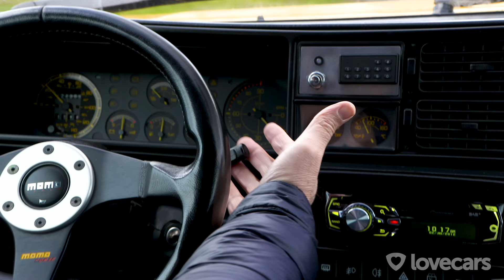Lancia Delta Integrale - Subaru Impreza WRX STI - Colin McRae Prodrive. WRC History w/ Tiff Needell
We explore some rallying royalty with the Lancia Delta Integrale and the Prodrive Subaru Impreza WRX STI, with a trip down memory lane from Tiff Needell.

A drive of these cars brings back so many analogue memories as Tiff reminisces about his time spent with the late, great, Colin McRae, together with stories about Nicky Grist, Richard Burns, Petter Solberg, Juha Kankkunen and Miki Biasion!

Are you a Martini livery type of person, or more 555?  Let us know which camp you sit in! (Or perhaps you're a fan of both!)